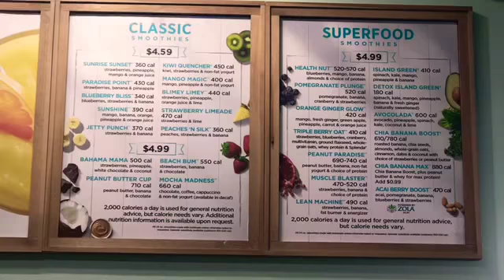Vlog: WE WENT TO TROPICAL SMOOTHIE CAFE!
YouTube description

Hello my loves! Thank you for checking out my  video, I hope you enjoyed!

Also..
Comment♡ video ideas and things you guys want to see me do. I'm obviously new to this and love would to do stuff you guys like!